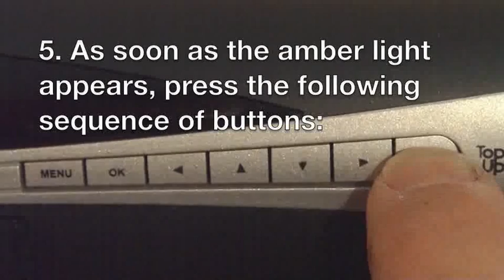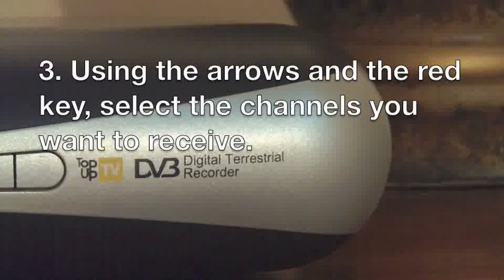How to fix your Thomson DTi6300 Top Up TV box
Experiencing problems with your Thomson DTi6300 Top Up TV box failing to power on? Watch this video now to see how to fix the problem.